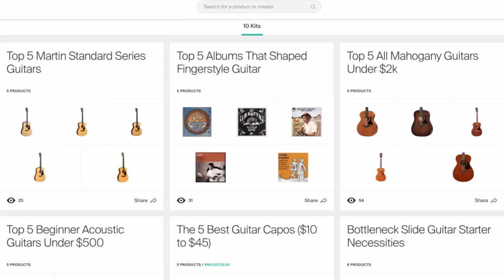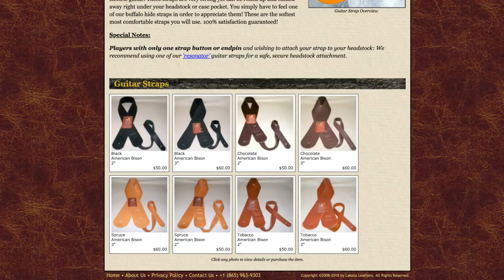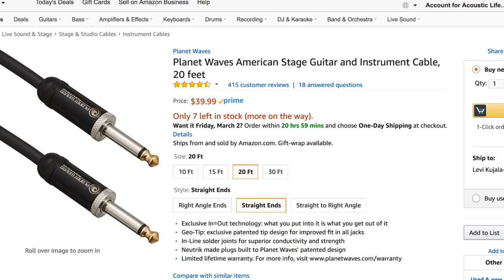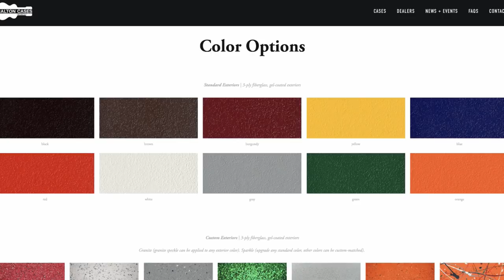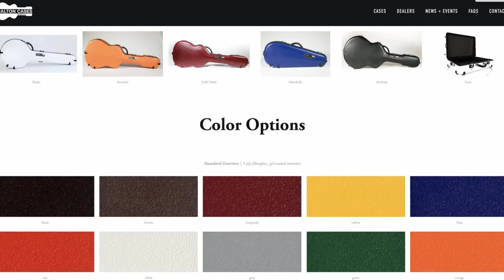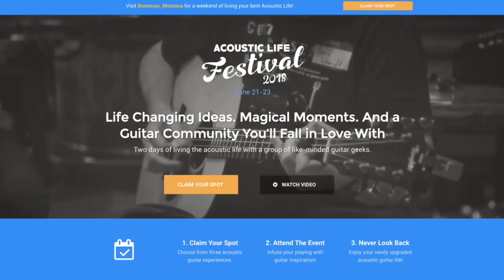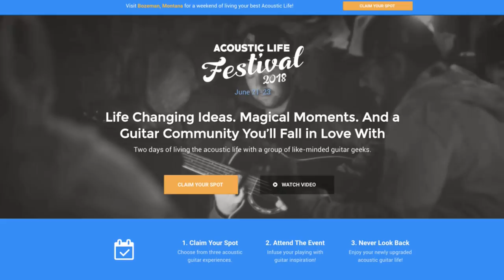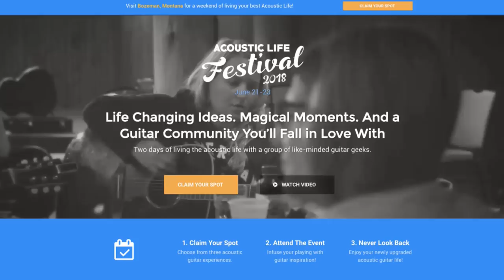4 Acoustic Artists You NEED to Know (AT28)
There are many guitar strap companies, all of which have their own unique piece of the strap pie. Some straps have custom designs, others boast about their comfort, and most are really really good at what they do. Lakota Leathers Straps is a strap company that in my opinion are known for their soft, supple and incredibly durable straps. The straps are available in a variety of options. You can go the full blown custom route, or check out their Elk and Bison leather straps in a very guitar friendly color palette. I have spent time with both the guitar straps as well as the braided mandolin straps and these are seriously like butter.

In the past I have basically used whatever cable I found in my cable bag, paying no attention to what it was or why I had chosen it, but as long as it worked I was happy. This line of thinking proves to be fine as long as the cable works and this is where things get tricky. Most guitar cables feature a simple solder joint where the cable meets the connector and it's covered with a small plastic protector... this has worked for years, but those very solder joints end up being the weakest point in the cable. That's where Planet Waves American Stage cables come in, these cables are rugged, provide solid connection, and are built to withstand some serious abuse. The solder joint used in these cables can be paralleled to the Incredible Hulk's strength. The actual connector will stay in your guitar regardless of how much internal tension your input jack has, and the signal quality is outstanding. I have used these cables for countless shows and they are super dependable and always hold up to the task.

Guitars and aeroplanes don't really love one another, it's a known fact. It's never clear if you can carry your instrument on, and depending on which flight attendant you speak to (and of course how their day is going) you may hear the words no guitargeek ever wants to... "you are going to have to check that." Now there are lots of flight cases out there, don't get me wrong, but the one I want to feature today and the one that has served me well is the Calton Case. Started by Keith Calton, circa 1973, in London; Calton Cases are now being made in Austin, TX by a crew of outstanding artisans making sure that each case fits the instrument like a glove and protects it like a mama bear would her cub. These cases are designed to take a serious beating and the new design makes them even lighter. Be sure to explore their website for all of the case options that are available from sizes to colors to sparkle... yes, even sparkle.

Matt from Eddie's Guitars in St. Louis is back for another askmatt segment this week. This week he pulled a question from a previous show that a viewer left in the comments regarding a guitar's resonance. Matt eloquently sheds light on what gives a guitar that magic that makes you feel as if the guitar is kicking you right in the gut. He discusses a guitar that he used to have (you have to tune in to find out), and he compares that to the guitars that he graduated to in an interesting glimpse into why one guitar would resonate more so than another. Have a question for Matt? Easy
Step One: Think of a guitargeek question you want Matt to address. This could be tonewoods, bracing, custom options, or even certain brand characteristics.
Step Two: On the most current episode of Acoustic Tuesday leave a question starting with AskMatt in the comments below the video.

That's it, super easy!

I happen to be listening to songs from all the artists that will be playing at the first ever Acoustic Life Festival here in Bozeman, MT. Right here in Bozeman on June 22nd and 23rd the town will be converted into the epicenter of all guitar geekdom. The Acoustic Life Festival will feature two nights of world-class acoustic performers and not only will you get to watch stellar acoustic acts with your guitar geek friends, all proceeds of the Acoustic Life Festival will be benefitting the Guitars For Vets non-profit organization. So who is playing this awesome festival?

Here is the official lineup: Friday, June 22
Caitlin Canty
Rob Ickes & Trey Hensley

Antoine Dufour
The Small Glories

There are only 217 tickets left so secure yours today if you want to live your best acoustic life in Bozeman for two days with your guitar geek friends while taking in these awesome acts please visit:
Until we meet again next week!